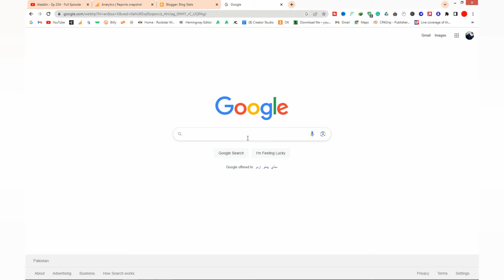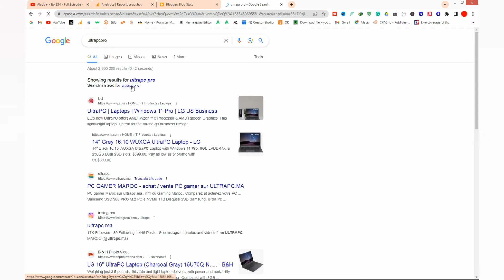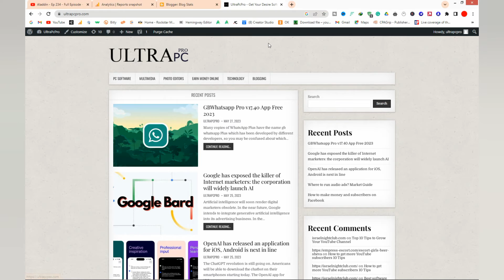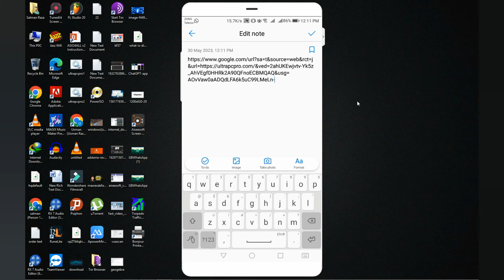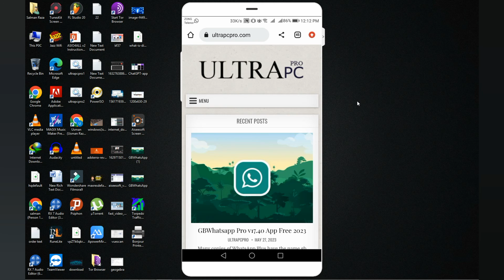Convert Direct Traffic Into Organic from Google Search Console | Direct Views to Organic Views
Amazing trick which I am going to share with you guys with the help of this you can Convert Direct Traffic Into Organic from Google Search Console | Direct Views to Organic Views.